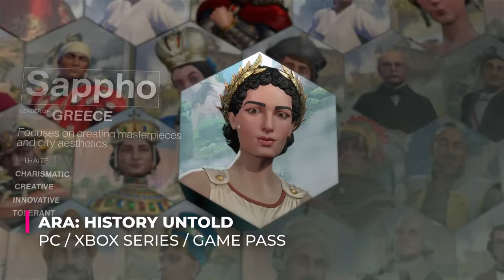TOP 10 ⭐ NUEVOS JUEGOS en SEPTIEMBRE 2024 🔴Para PC, PLAYSTATION, XBOX, SWITCH.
El calendario completo de lanzamientos de videojuegos de 2024 en nuestra web

En el vídeo de hoy traemos los lanzamientos de nuevos videojuegos para el mes de SEPTIEMBRE de 2024 para PC y consolas (XBOX, PLAYSTATION y SWITCH). Pendiente de qué llegará al Game Pass en el día uno de lanzamiento y también tenemos algún Free to Play. Un buen mes con variedad para disfrutar del verano.

00:00 Nuevos Videojuegos en SEPTIEMBRE 2024
00:08 AGE OF MYTHOLOGY RETOLD
00:47 ASTRO BOT
01:33 WARHAMMER 40K - SPACE MARINE 2
02:16 CHEF RPG
03:05 THRONE AND LIBERTY
03:56 ENOTRIA THE LAST SONG
04:44 FROSTPUNK 2
05:24 ARA HISTORY UNTOLD
06:11 GREEDFALL 2
07:11 THE LEGEND OF ZELDA - ECHOES OF WISDOM

[ Extra! Extra! ]